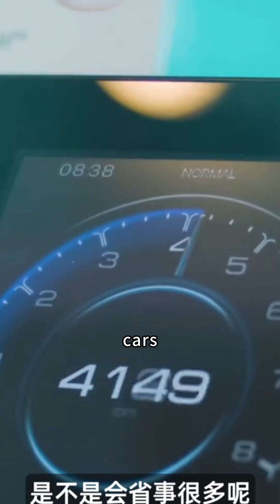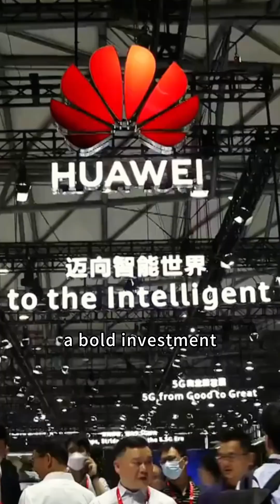China’s chip subsidies are reshaping the global tech game. Future or Bubble? Eric explains👇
China is pouring billions of dollars into its chip industry—factories, startups, research labs. Why? Chips are strategic: they power phones, cars, AI, even national security. But here’s the risk—subsidies can create dependency. Companies chase funding, not innovation. We’ve already seen empty factories and failed startups. Some giants—like SMIC—will win, but many others will collapse. So, is it the future—or just another bubble? Honestly, it’s both. Big opportunities, but also big risks.